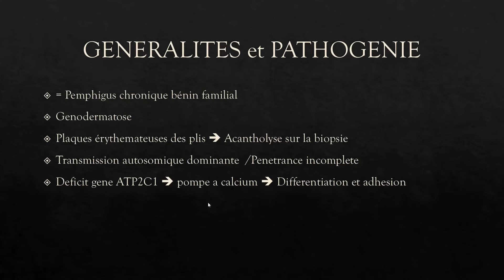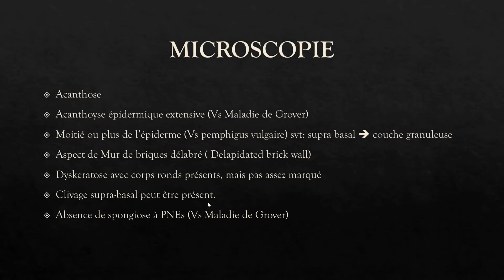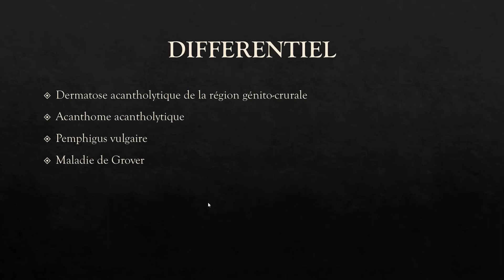LA MALADIE DE HAILEY HAILEY – PATHOLOGIE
Chapitres:
0:00 Intro
1:17 Cas 1
6:22 Cas 2
8:08 Corps ronds associés
11:00 Récapitulation

Excellent visionnage !